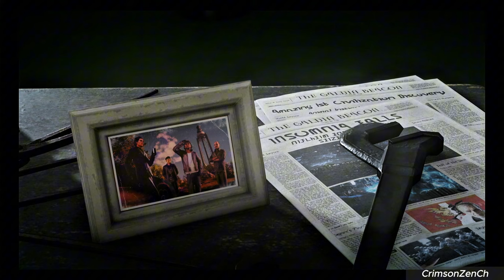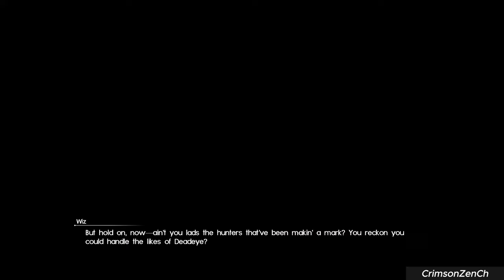FFXV Royal Edition Walkthrough Part 2 - Enhanced Graphics Gameplay 4kHD [2160p] (Lv. 1 Challenge)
Final Fantasy XV is a 2016 action role-playing game developed and published by Square Enix. The fifteenth main installment of the Final Fantasy series, it was released for the PlayStation 4 and Xbox One in November 2016, Windows in March 2018, and as a launch title for Stadia in November 2019. The game features an open world environment and action-based battle system, incorporating quick-switching weapons, elemental magic, and other features such as vehicle travel and camping. The base campaign was later expanded with downloadable content (DLC), adding further gameplay options such as additional playable characters and multiplayer.

Final Fantasy XV takes place on the fictional world of Eos; aside from Insomnia, the capital of Lucis, all the world is dominated by the empire of Niflheim, who seek control of the magical Crystal protected by the Lucian royal family. On the eve of peace negotiations, Niflheim attacks the capital and steals the Crystal. Noctis Lucis Caelum, heir to the Lucian throne, goes on a quest to rescue the Crystal and defeat Niflheim. He later learns his full role as the "True King", destined to use the Crystal's powers to save Eos from eternal darkness. The game shares a thematic connection with Fabula Nova Crystallis Final Fantasy, a subseries of games linked by a common mythos which includes Final Fantasy XIII and Final Fantasy Type-0.

This Gameplay Walkthrough is recorded in 4k ULTRA HD, 1440p and 1080p 30-60fps. This Gameplay Walkthrough will include Spoilers, Boss Fights and Full Cutscenes.

0:00 Intro Gameplay
1:51 Cutscene
3:13 Gameplay and Mini Cutscenes
14:54 Cutscene Getting the first Royal Arm Weapon
16:57 Gameplay and Mini Cutscene
48:10 Loqi Cutscene
49:08 Loqi Boss Battle
51:14 Cutscene
52:50 Chapter 3 Begins and Cutscene
54:04 Gameplay and Mini Cutscene
1:58:52 Meeting Iris Cutscene
2:01:49 A Date with Iris and Gameplay
2:09:51 Outro